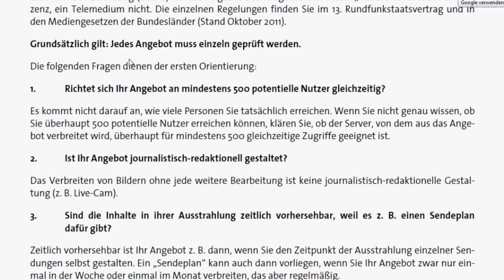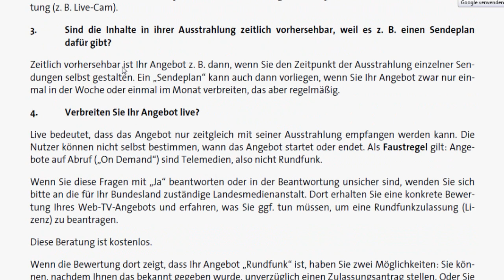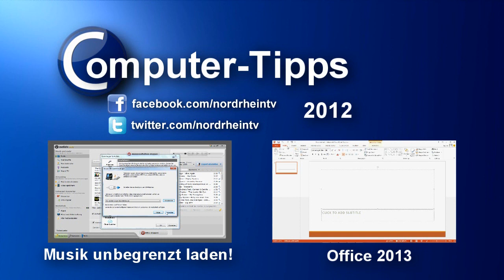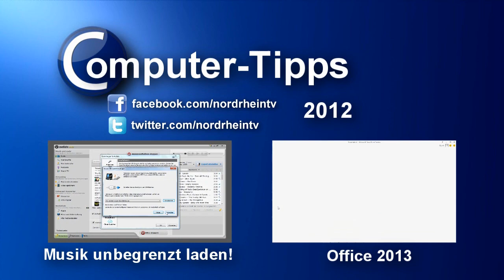Alles über Hangout on air!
In dieser Folge dreht sich alles um Googles "Hangout on air", was wir Deutschen gerne nutzen würden, allerdings nicht können. Denn wenn wir das Ganze starten wollen, wird uns ein Schrift zug mit dem Inhalt "Google Hangout on air ist in Ihrem Land leider nicht verfügbar" lesen. Doch woran liegt das? Wahrschienlich am Rundfunkstaatsvertrag. Dieser gibt einem Livestream, der unangemeldet laufen darf, strenge Auflagen. Zum Beispiel darf er nicht mehr als 500 Zuschauer haben, nicht journalistisch, redaktionell vorbereitet werden und auch nicht regelmäßig veröffentlicht werden. Private Leute und kleinere Firmen können einfach eine Lizenz kaufen, für doch recht wenig Geld. Firmen wie Google dagegen müssen wohl ne ganze Menge abdrücken, um in Deutschland ivestreamen zu dürfen.
Was kann man also tun? Entweder man lässt alels beim Alten, oder man bildet, wie von Sembervideo angeregt, eine Allianz und sorgt gemeinsam dafür, dass das Gesetz auf den neusten Standart gebracht wird.

Computer-Tipps Folge #59